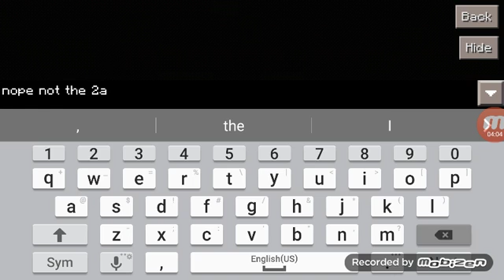Wolveyes return episode 3